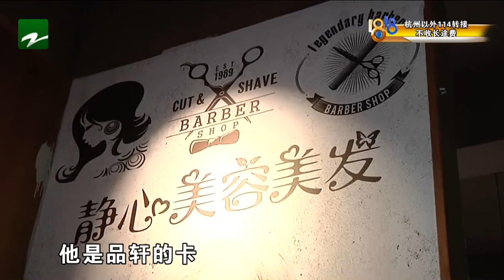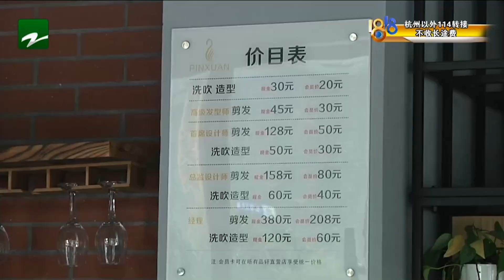【1818黄金眼】理发店换老板 卡里余额怎么办？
【“静心”换了老板 “发际”说找“品轩”】杭州余杭的小沈去理发店烫头发，被店家告知老板换了，之前的卡不能用了，可他卡里还有一千六百块钱，怎么办呢？店家又推荐小沈去前任老板的分店消费，可到那边，店门锁了，透过玻璃一看，里面一团乱。

新闻标签：